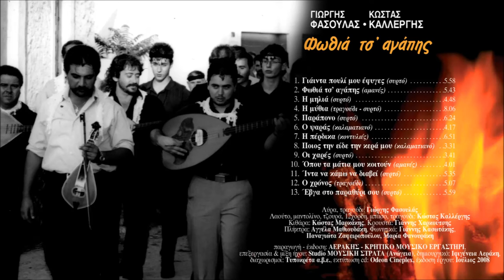Ο ΨΑΡΑΣ - ΓΙΩΡΓΗΣ ΦΑΣΟΥΛΑΣ ΚΩΣΤΑΣ ΚΑΛΛΕΡΓΗΣ | Official Audio Release © 2008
O PSARAS - GIORGIS FASOULAS KOSTAS KALLERGIS | Official Audio Release © 2008
Μουσική: Γιώργης Φασουλάς, στίχοι: Μύρων Σκουλάς

ΦΩΘΙΑ ΤΣ'ΑΓΑΠΗΣ

Αεράκης - K.M.E.

Περιεχόμενα:
1. Γιάιντα πουλί μου έφυγες (συρτό)
2. Φωτιά τσ' αγάπης (αμανές)
3. Η μηλιά (συρτό)
4. Η μύθια (τραγούδι - συρτό)
5. Παράπονο (συρτό)
6. Ο ψαράς (καλαματιανό)
7. Η πέρδικα (κοντυλιές)
8. Ποιος την είδε την κερά μου (καλαματιανό)
9. Οι χαρές (συρτό)
10. Όπου τα μάτια μου κοιτούν (αμανές)
11. Ίντα να κάμω να διαβεί (συρτό)
12. Ο χρόνος (τραγούδι)
13. Έβγα στο παραθύρι σου (συρτό)

Κιθάρα: Κώστας Μαρκάκης
Κρουστά: Γιάννης Χαρκούτσης
Πλήκτρα: Αγγέλα Μαθιουδάκη
Φωνητικά: Γιάννης Κασωτάκης, Παναγιώτα Ζαφειροπούλου, Μαρία Φανουράκη

παραγωγή - έκδοση: ΑΕΡΑΚΗΣ - ΚΡΗΤΙΚΟ ΜΟΥΣΙΚΟ ΕΡΓΑΣΤΗΡΙ
επεξεργασία & μίξη ήχου: Studio ΜΟΥΣΙΚΗ ΣΤΡΑΤΑ (Ανώγεια)
δημιουργικό: Ιφιγένεια Αεράκη